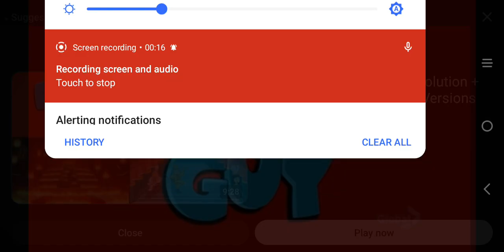Family Guy Theme But It Is At 2x Speed